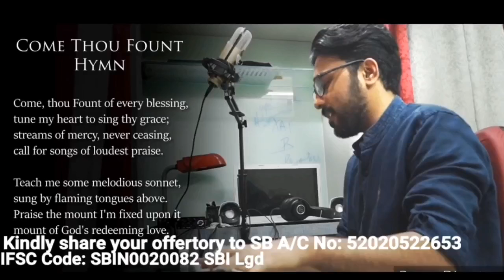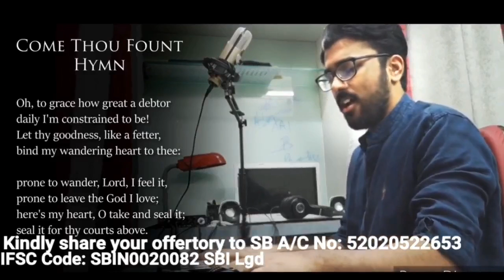Baptist Church, Lallaguda - Sunday English Worship Service- 7pm 18th October'20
Sermon by Rev. P. J. Prakasham